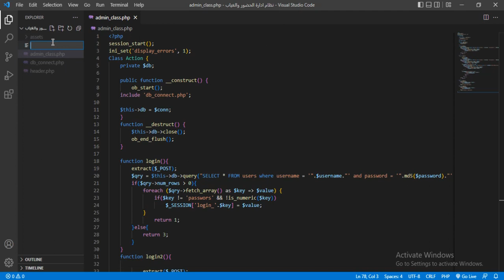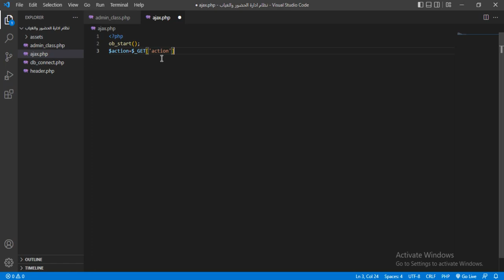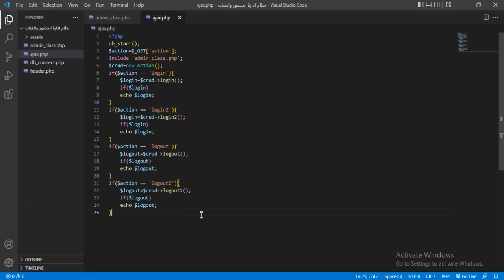نظام إدارة الحضور والغياب | Attendance and absence management system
example for computer scince
Solutions
Projects
Examples
Homeworks
html
css
animation